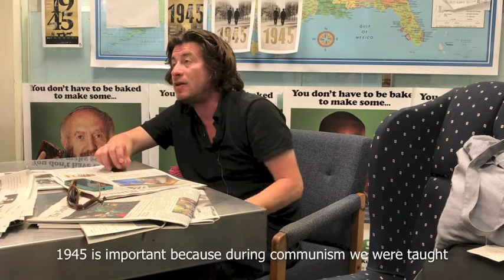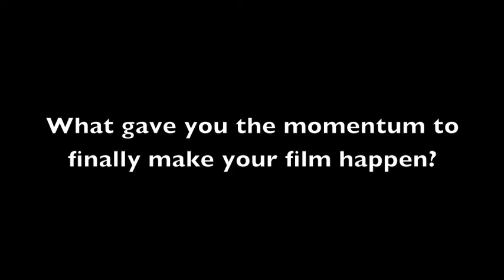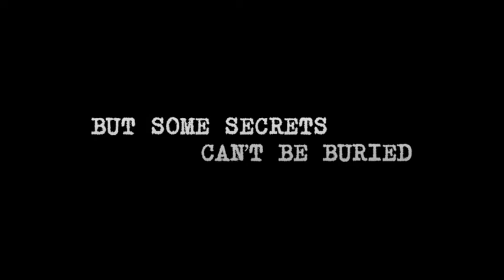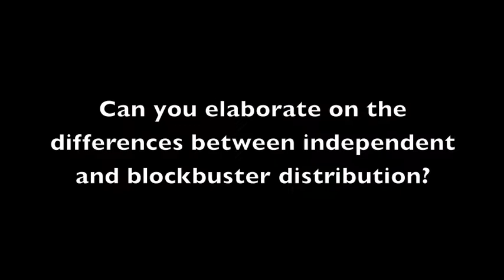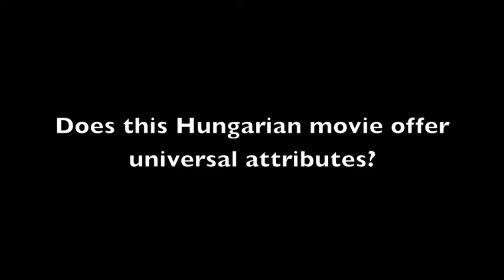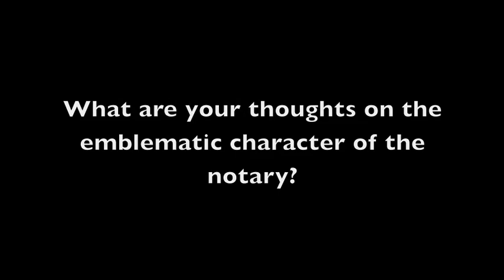TAP Interview with film director Ferenc Torok - "1945"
Our interview with award-winning Hungarian film director Ferenc Torok about his stunning film depicting a post-war village riddled by dark secrets after the deportations of the fascist era.